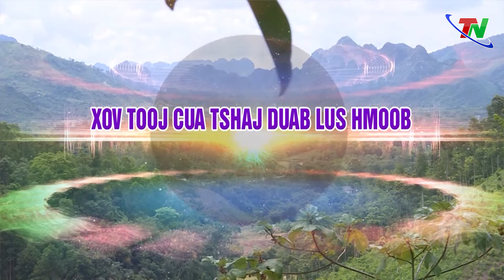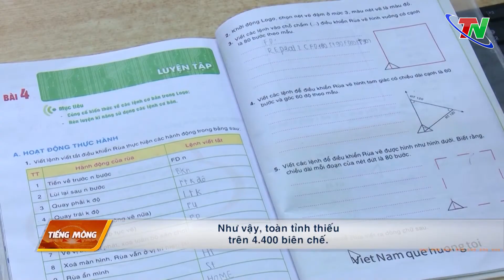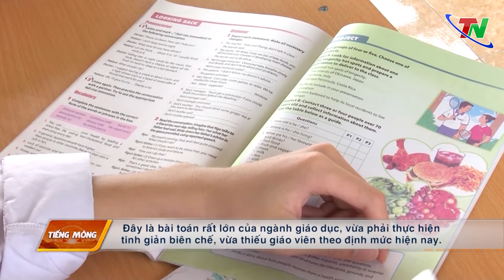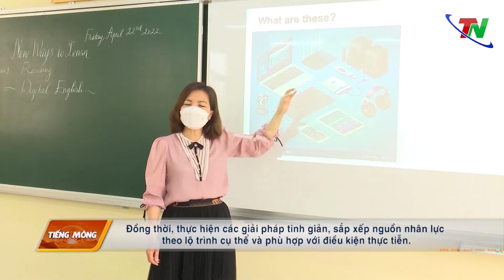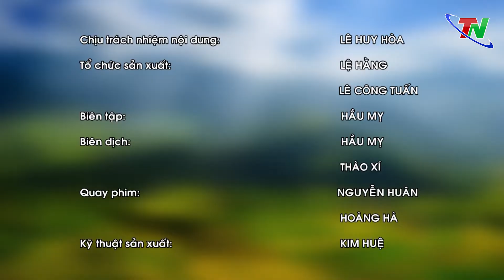Chương trình Tiếng Mông ngày 14/8/2022 | Truyền hình Thái Nguyên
Chương trình Tiếng Mông ngày 14/8/2022